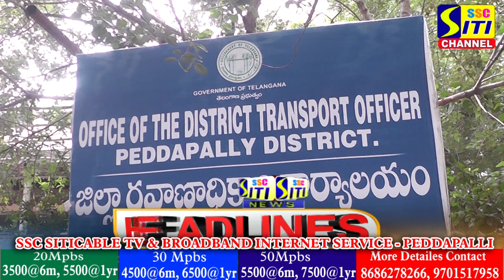SITINEWS HEADLINES 29-09-2022